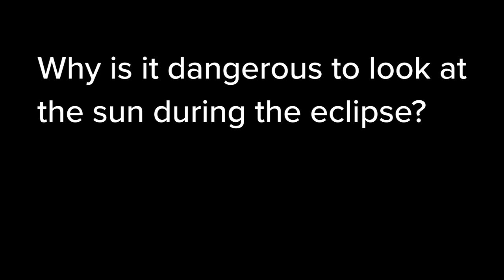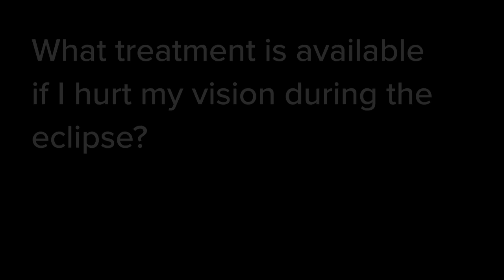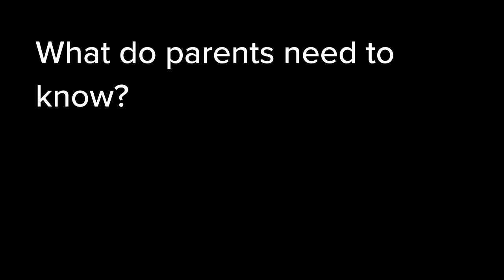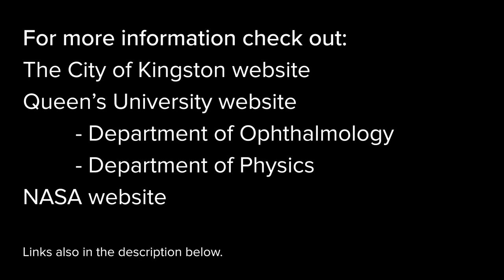The 2024 Solar Eclipse - What you should know!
KHSC Ophthalmologist Dr. Yi Ning Strube talks about the 2024 Solar Eclipse and shares preventative safety measures you can take to protect your eyes while enjoying this unique and special event.

She talks about why looking directly at the sun without the proper protection can be dangerous and what can happen (Solar Retinopathy) to your eyes if you do.

She also shares information about why solar retinopathy is bad for your eyes and the best way to protect your eyes if you would like to view the eclipse on April 8 2024.